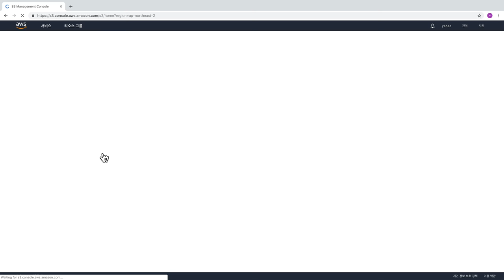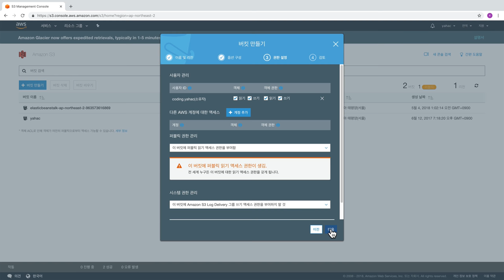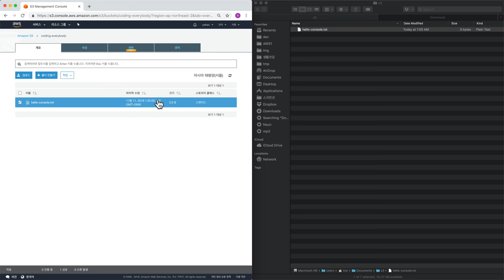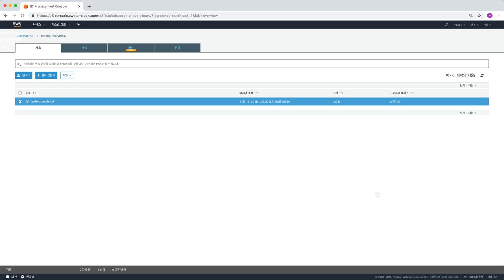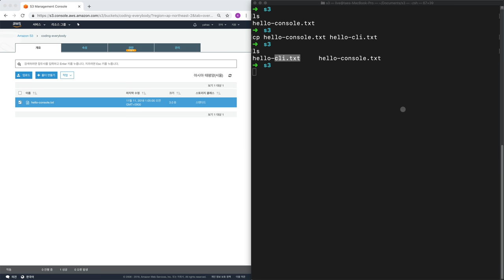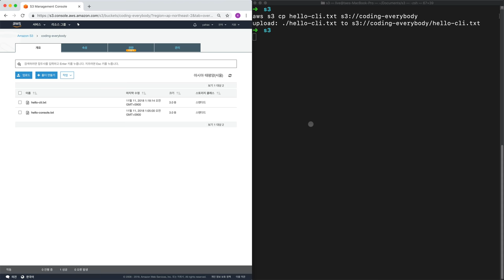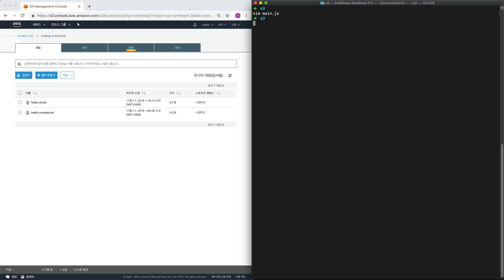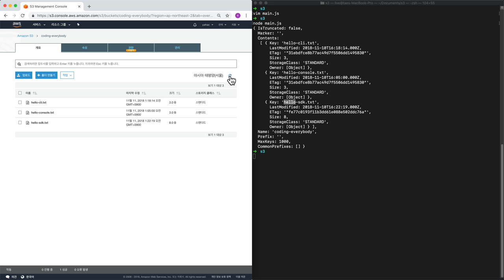AWS1 - 13. 수업을 마치며